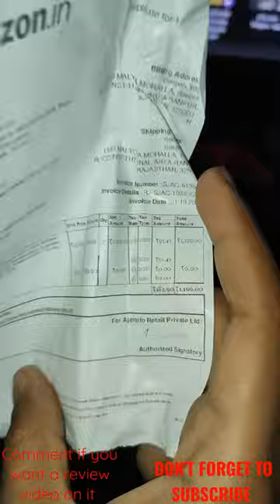redgear pro wireless|unboxing|first look|NX GAMING